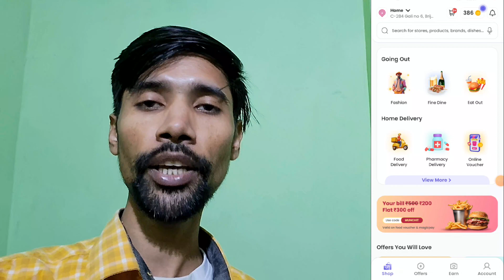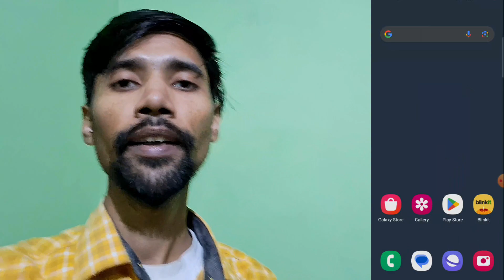How Use EPay Wallet Balance || How to Use Offline Gift Vouchers in Bata Store || Bata e Pay Wallet